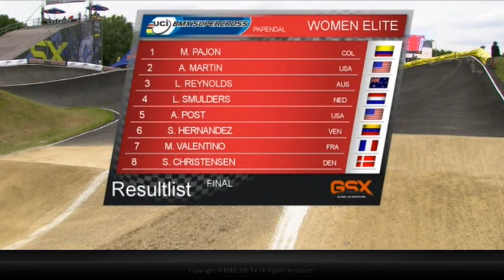Final Elite Women - Papendal - Holanda